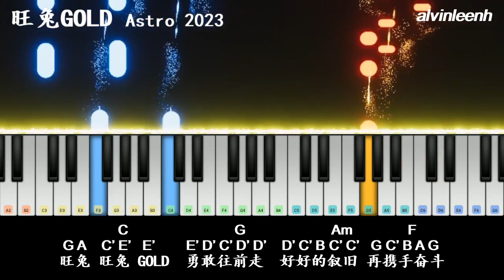#160 旺兔GOLD【钢琴简谱】Astro 2023 Piano Tutorial